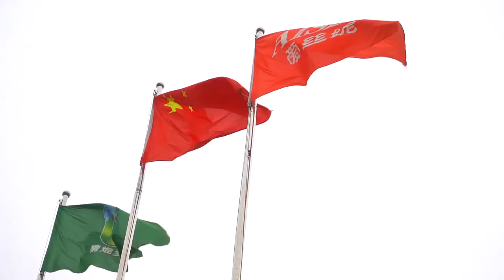OMNI 360 Production: Lu Shan, China